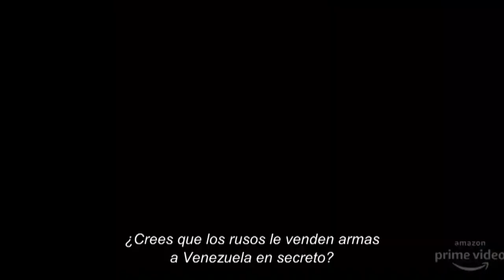Ayer Rambo, hoy Jack Ryan: industria cultural para la guerra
Cubainformación TV – Basado en un texto de Franco Vielma – Misión Verdad.- A finales de los años 80, la propaganda anti-soviética venía, desde EEUU, de la mano del personaje de Rambo. Fuente